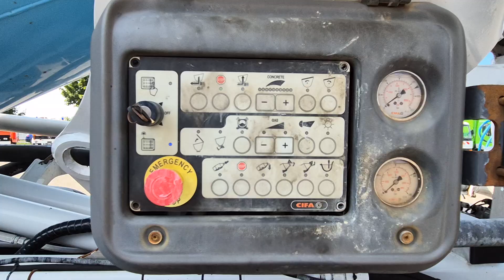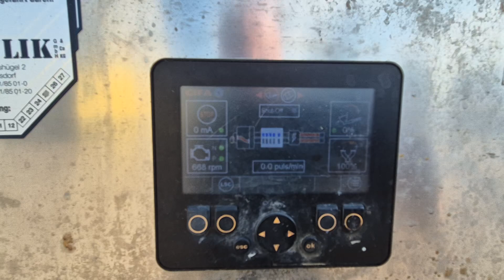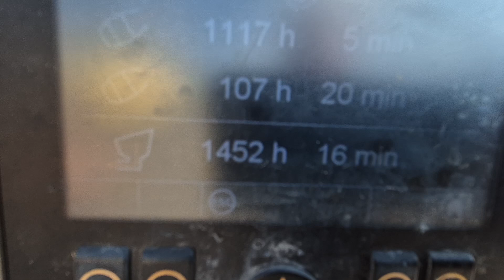26. Juni 2024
MB 3240 Cifa 28m Pumi